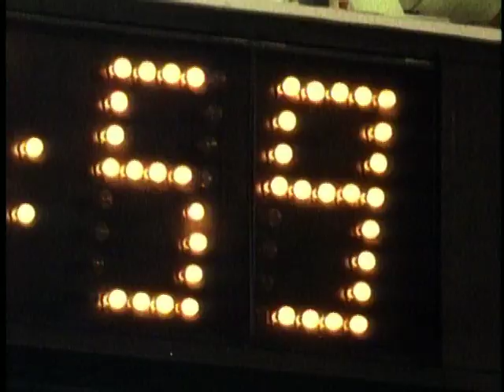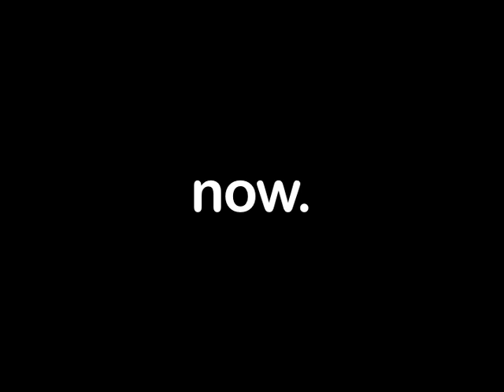now. tv ads / flashback